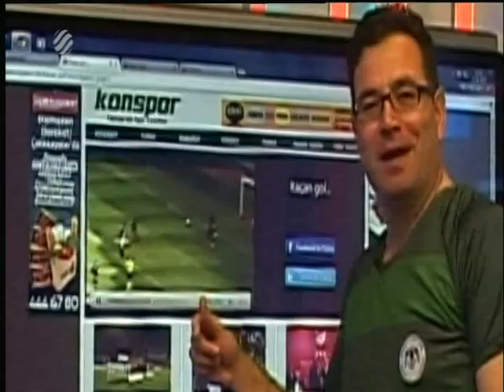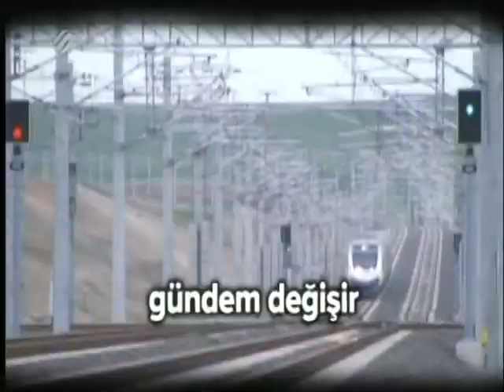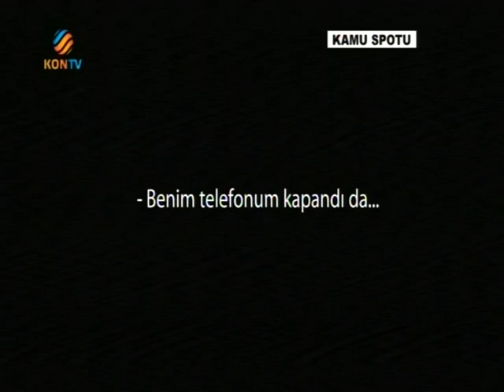esder genel başkanı mahmut çelikus, güncel ekonomi ve siyasi gelişmeleri değerlendiriyor Kon TV, a